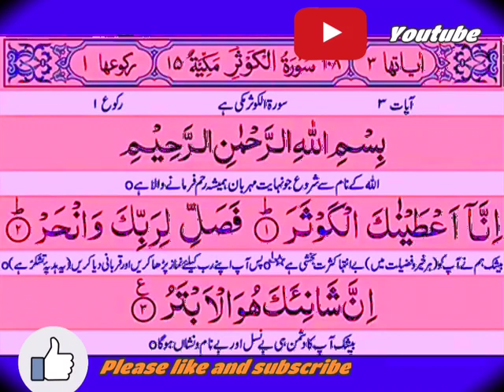new Video 2021